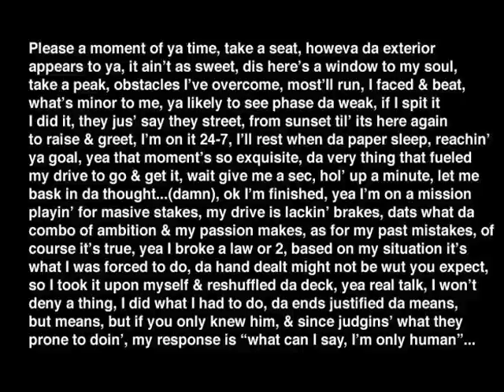J. Conroy x Madlib (Makings Of Me) Sacrifice Beat Konducta Vol 5-6 2011